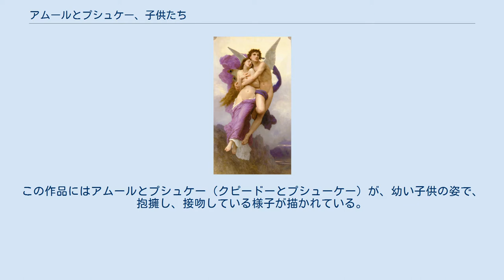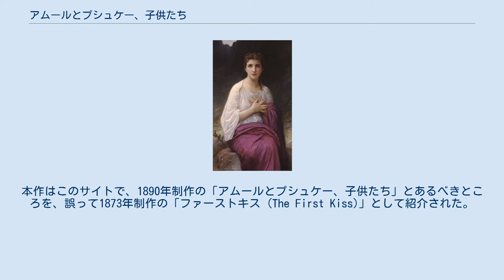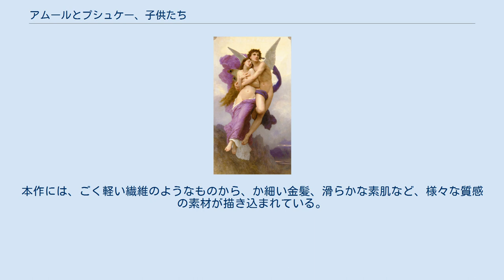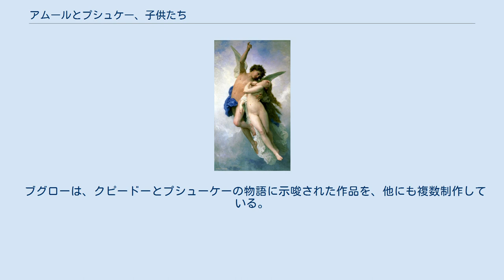アムールとプシュケー、子供たち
ウィリアム・アドルフ・ブグローの作品
『アムールとプシュケー、子供たち』（アムールとプシュケー、こどもたち、フランス語: L'Amour et Psyché, enfants）は、1890年にウィリアム・アドルフ・ブグローが制作した油彩画。
現在は個人蔵である。
この作品は、ブグローがフランス芸術家協会の会長だった1890年に、サロン・ド・パリに出品された。
「アムール」はフランス語で「愛」を意味する言葉であるが、ここではギリシア神話におけるエロースに相当する、ローマ神話の登場人物クピードーを指しており、「プシュケー」は古代ギリシアにおいて、もともとは息、転じて生命、また心や魂を意味する言葉であるが、ここではローマ神話のプシューケーを指している。
この作品にはアムールとプシュケー（クピードーとプシューケー）が、幼い子供の姿で、抱擁し、接吻している様子が描かれている。
 ブグローは、新古典主義の時代から少し遅れた19世紀後半に活動した古典的様式の画家であった。
この作品では、人物が繊細な形でその上に立っている、泡の塊のように描かれた背景に特徴がある。
この作品は、制作当時に人気の高い主題であった、神であるクピードーと人間の王女プシューケーの禁断の恋の始まりを描いたものである。
 インターネット上のバーチャル・ギャラリーとして最も初期からのもののひとつに WebMuseum がある。
本作はこのサイトで、1890年制作の「アムールとプシュケー、子供たち」とあるべきところを、誤って1873年制作の「ファーストキス (The First Kiss)」として紹介された。
作品の画面右下には、1890年という年号が、作者の署名とともに読み取れる。
 1890年と記されたブグローの署名。
 18世紀半ばに、古代ギリシアや古代ローマの神話への関心が高まると、クピードーとプシューケーの物語を描く作品が数多く制作されるようになった。
クピードーとプシューケーの物語は、2世紀に成立したアプレイウスの『変容（または黄金のロバ）』で語られている。
 王女として生まれたプシューケーは、その美しさで男たちから慕われるようになる。
これが、クピードーの母で、美の女神であるウェヌス（ギリシア神話のアフロディーテに相当する）の怒りを買ってしまう。
ウェヌスはクピードーを送り込み、その矢でプシューケーを射抜いて、何か醜い怪物に恋をさせようと仕向ける。
ところがクピードーは、自身を矢で傷つけてしまい、プシューケーとの道ならぬ恋に落ちてしまう。
クピードーは、決して彼女が自分の顔を見ないという条件で、プシューケーと密かに結婚する。
しかし、彼女の好奇心が優ってしまった時、クピードーは彼女の元から飛び去ってしまう。
プシューケーは、恋人であるクピードーを求めて、地上や地下世界を彷徨う。
彼らは遂に再会し、彼女には永遠の命が与えられる。
ウェヌスが差し向ける災難や、不死の神と死すべき人間という身分の違いに、二人が打ち勝つ物語が、この画題を人気の高いものとした。
 本作でブグローは、クピードーとプシューケーを、ほとんど幼児と言ってよいような幼い子供たちとして描いている。
クピードーは、ギリシア神話のエロースに相当するローマ神話の神であり、しばしば幻想的に、いたずら好きな幼児として、翼のある、弓矢を持った姿で描かれる。
ギリシア神話のエロースは、しばしば青年の姿で描かれ、それを踏まえてプシューケーとの恋が始まる。
しかし、クピードーは幼児なので、プシューケーも本作では幼い姿で描かれているが、これは一般的に彼女を若い女性として描く美術史上の原則からは外れている。
ブグローは、プシューケーを蝶の翅を持った姿に描いているが、これは「プシューケー (ギリシア語: Ψυχή)」がアリストテレスが蝶に付けた呼称であったことを踏まえている。
人間から不死の存在になったプシューケーは、人間の魂の変容の象徴である。
登場人物たちを子供として描くという画家の決断は、ウェヌスによって引き裂かれる前の、彼らの無垢な姿を表現するものである。
こうした描き方は、本作が展示されたサロンで、広く受け入れられることとなった。
ブグローは他にも、我々により馴染みが深い、若い恋人たちの姿でクピードーとプシューケーを描いた作品も複数残している。
 クピードーとプシューケーは、長い縦位置のキャンバスに描かれている。
人物像は、想定される実物大よりも大きく描かれている。
クピードーは右脚を...